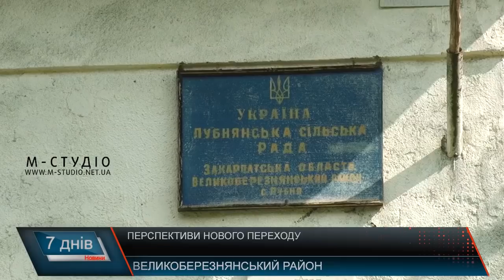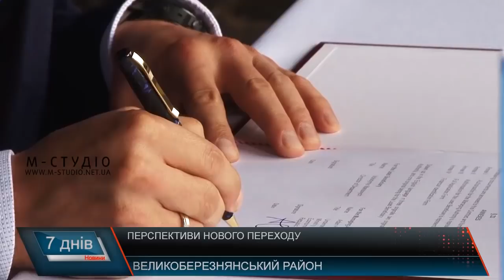Перспективи нового переходу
Після 16-річної перерви Закарпатська область та Підкарпатське воєводство відновили українсько-польські Дні добросусідства. Захід за участі представників органів влади прикордонних регіонів, дипломатичних та консульських установ, громадських організацій, відбувся по обидві сторони кордону. З початком нового програмного періоду Європейського сусідства, для прикордонних територій відкрилися нові перспективи в залученні коштів міжнародної допомоги, однак стримуючим фактором у розвитку добросусідських відносин є відсутність прямого зв’язку та пункту пропуску на спільному кордоні. На цьому наголосив голова Закарпастької ОДА, нагадавши про можливість створення міжнародного пункту пропуску «Лубня – Волосате».